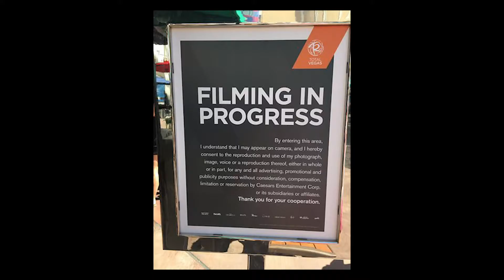Everything (Legally) Wrong With Tiger King Part 2 - Can You Film Strangers?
🐯Tiger King is a WILDLY entertaining series that raises plenty of legal concerns and questions, such as "Can you film strangers?" In this video I answer that question!